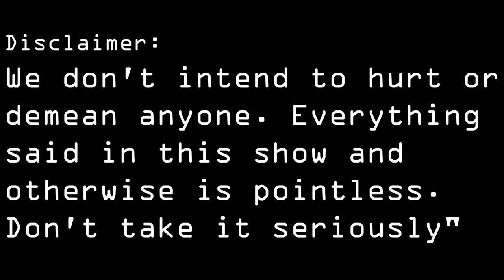How to handle various situations in Relationship | Navigating Friendzone | Pointless Podcast Injaras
Welcome to the Pointless podcast by Injaras. We make Travel videos, documentaries and Podcasts. In today's episode we talk about Relationships, the common ones, the weird ones and the new ones. We talk about the first instance of Sologamy in India, How to Navigate the friendzone. Our own experiences in relationships and what role trauma plays in love. We also talk about the impact of Bollywood and movies on how we approach love and attraction. Please note that the things said in this podcast are not meant to hurt you. Don't take anything seriously. It's meant for fun and comic relief. This is a Comedy
This time Kuku the cat gives more than just a cameo appearance in the episode he is the 3rd guest along with Anurag and John on Pointless Podcast.

We use Epidemic music in our videos. Use this link to get 2 months free:

What is Pointless Podcast: Welcome to Pointless, the hilarious and absurd comedy podcast by Injaras.
Hosted by Anurag and John, this show offers a lighthearted take on the world's most absurd topics. With a focus on comedy and entertainment, we explore everything from pop culture to politics, and everything in between.

Our goal is to make you laugh and forget about the serious stuff, even if just for a little while. Whether you're a comedy enthusiast or just looking for a good laugh, Pointless is the podcast for you. So come join us and discover the fun and laughter of the Pointless side of life.